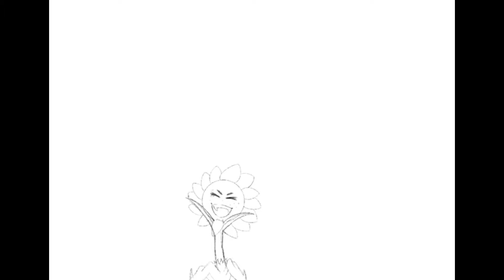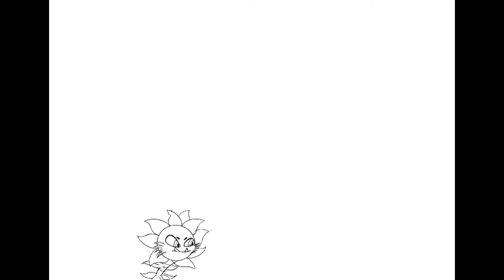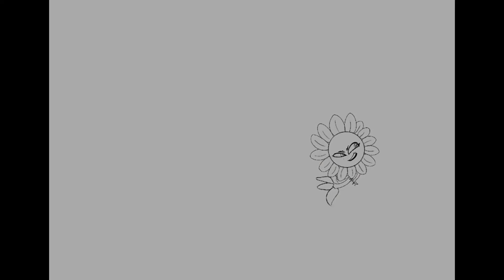Art time lapse all sunflowers :D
This video was barely edited in iMovie trying to get better at editing with my videos
And yes I know there’s no music I’m trying ;-;